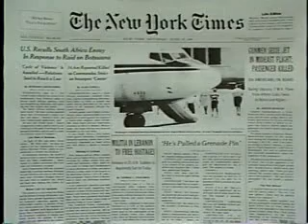Worker Death Results in First US Criminal Conviction 1985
In 1983, a 59-year-old Polish émigré working at the Film Recovery Systems plant outside Chicago, collapsed and died after inhaling cyanide gas produced in the chemical leaching of silver from used film.   The Cook County medical examiner termed his death a homicide following an investigation that revealed that neither he nor his mainly Polish-speaking coworkers had been provided with adequate protection from the gas or properly warned of the dangers of cyanide. In the course of the investigation into the death, it was discovered that under orders from the plant managers, the skull-and-crossbones warnings on the side of the cyanide gas container had been scraped off the barrels containing the chemicals used to create the toxic mixture. The company had already been subjected to numerous fines for code violations found by state and federal safety and health inspectors. Furthermore, sick and vomiting workers were a common sight around the plant, undercutting company officials' claim that they did not know that the fumes surrounding the workers day in and day out were dangerous.  This is from David Rosner's excellent article, When Does a Worker's Death Become Murder?  .
National Institute for Occupational Safety and Health (NIOSH).